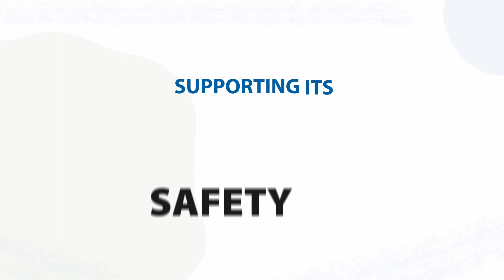MenaQ7® - Make Your Products Shine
Vitamin K2, an important nutrient which provides simultaneous bone and heart support. MenaQ7® is the ONLY K2 clinically proven to do this, from the undisputed K2 experts at Gnosis by Lesaffre.

Learn more about the value MenaQ7® offers brand owners: the ability to create effective formulations that deliver promised health benefits, earning consumer trust and loyalty.